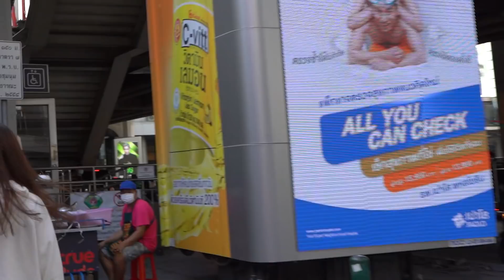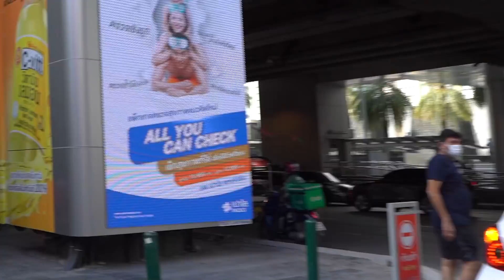เสริมหล่อยังไง ให้สาวมองเหลียวหลัง 😎✨ | Boriboon Family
ติดตามชมเรื่องราวสุดน่ารักของ น้องบีลีฟและครอบครัวบริบูรณ์ได้ที่